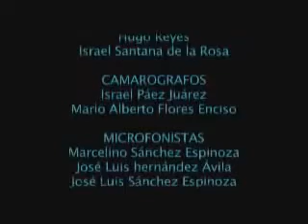Copia de Remix CEA Trailer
Trailer de Remix, 10 capítulos Televisa